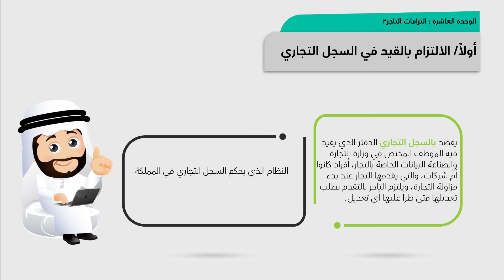الوحدة العاشرة ـ الفيديو الأول :القانون التجاري السعودي